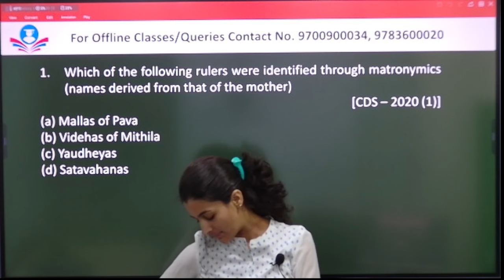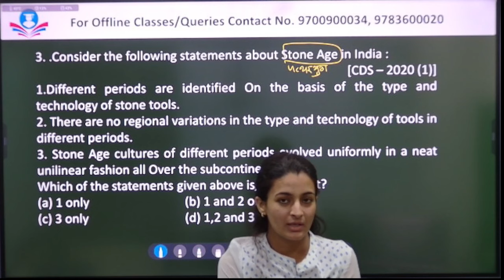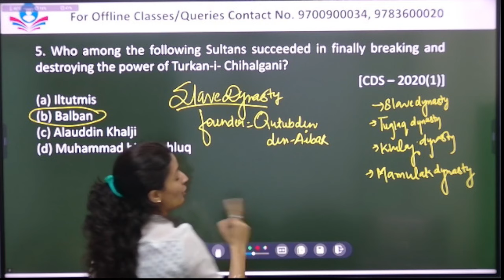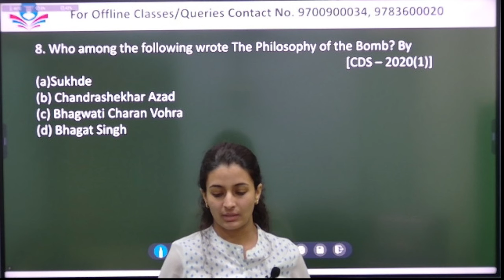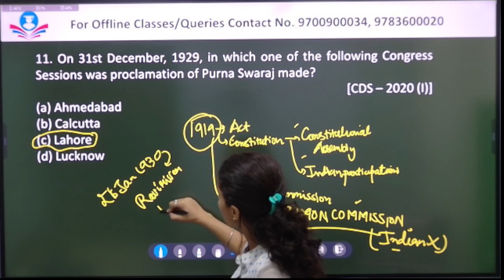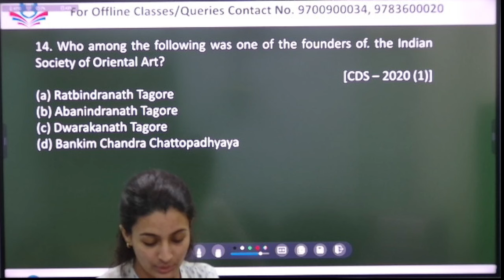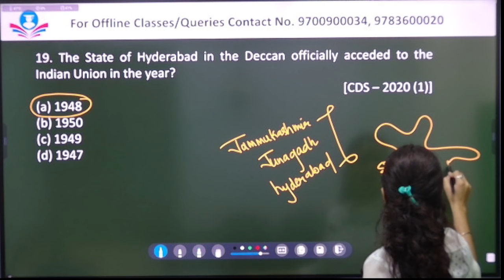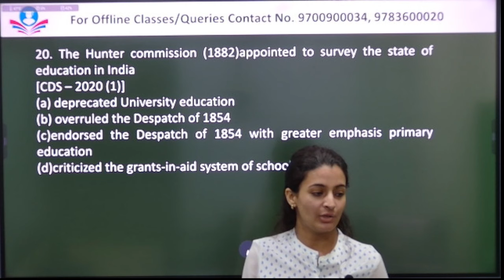CDS History 2020(1) PYQ by Preeti Mam Chandigarh career group